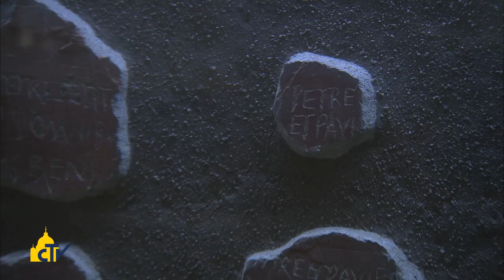Vatican Magazine " Il coraggio di Sebastiano " 04-07-2014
Andiamo alla scoperta oggi della basilica dedicata all'ufficiale dell'esercito romano, che sorge sull'Appia Antica e che era stata precedentemente eretta per il culto dei Santi Pietro e Paolo.